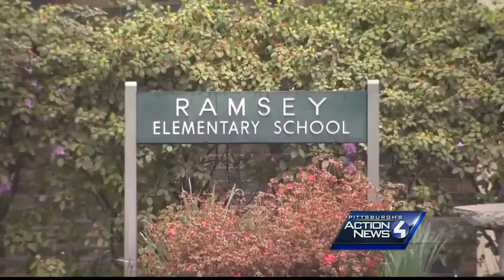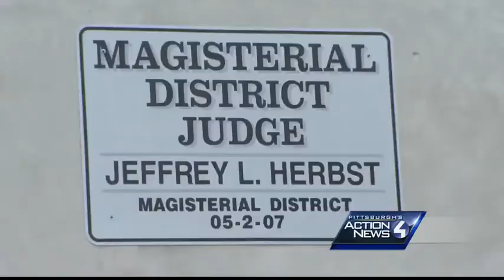Mom takes responsibility for son unknowingly taking gun to school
Standing outside a courtroom Tuesday, Stephanie Roth told Pittsburgh's Action News 4 she's taking responsibility for her part in her 6-year-old son unknowingly taking a loaded gun to his Monroeville elementary school.